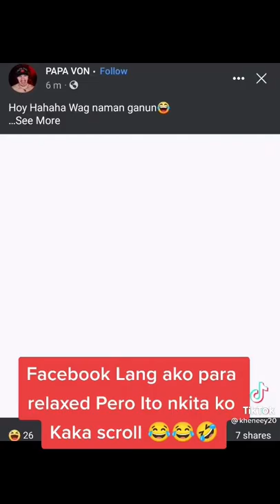FACEBOOK PAGE "PAPA VON" FOLLOW AND SHARE.